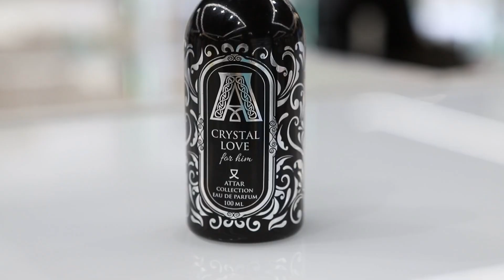АРОМАТЫ ОТПУСКА 2020 - ТЕСТИРУЕМ АРОМАТЫ. ВЫБРАЛИ ЖЕНСКИЕ НИШЕВЫЕ АРОМАТЫ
К чему тянется ваш нос в это лето 2020?
Я выбрала женские ароматы - точнее нишевые ароматы, к которым располагало мое летнее настроение.
ЧТО СКАЗАТЬ--- в 2020 году я уже ничему не удивляюсь-  даже моим парфюмерным привычкам. А вы? Нашли странности?

АРОМАТЫ В ВИДЕО:
The House of Oud  - Empathy 3:04
Vilhelm Parfumerie  - Mango Skin 5:09
Amouroud  - Wet Stone 7:40
Kilian -  I Don't Need A Prince By My Side To Be A Princess 9:05
Vilhelm Parfumerie -  Black Citrus 10:56
Attar Collection  - Crystal Love for Him 12:27
Zarkoperfume -  Cloud Collection 1 13:56
Etat Libre d'Orange 17:24